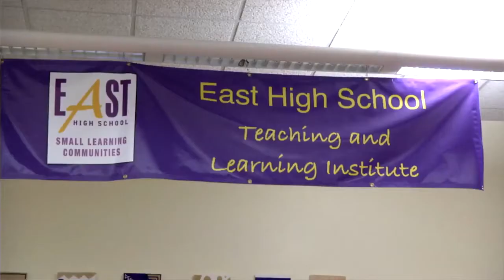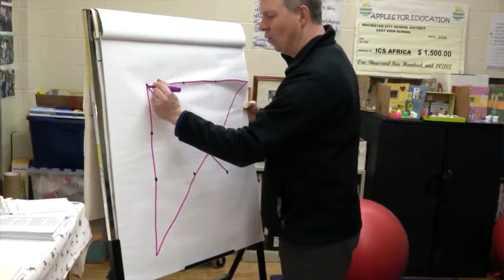Rochester Teachers Care - Teacher Tandem Team at East High School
The Rochester Teacher's Association share the following video highlighting a Teacher Tandem Team at East High School